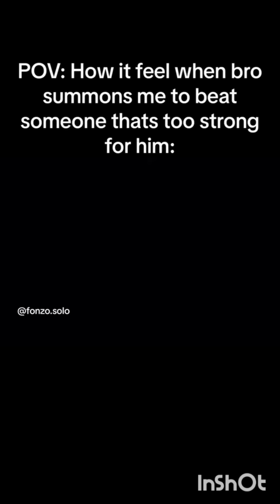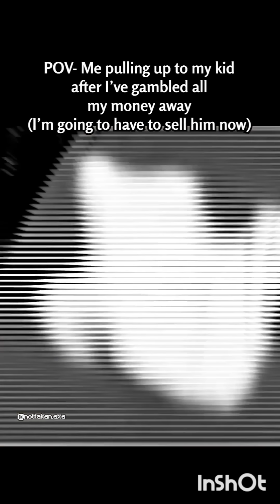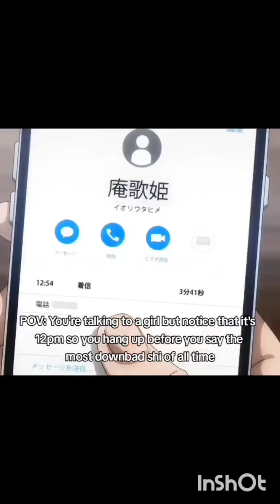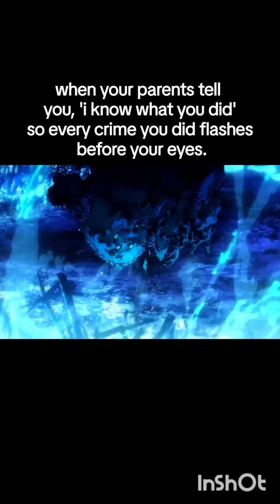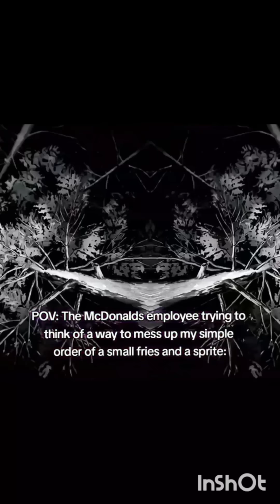ultimate jjk memes